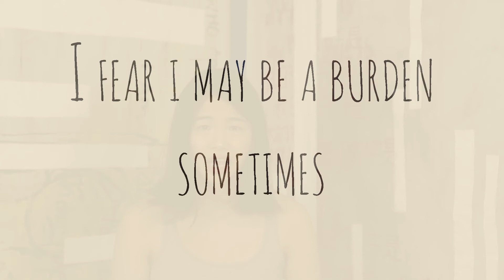My Life in Poems: I Fear I May Be A Burden Sometimes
These mini poem stories are fragments of my life that makes up my memory. As a Chinese American adoptee so many interactions and thoughts have helped shape and form who I am. This poem is about how invisible debt can manifest feelings of being a burden. Although you may know that you are not a burden it can still be hard not to let your past experiences haunt your inner thoughts

Filmed by: Sarah Whyte
Directed by: Sarah Whyte
Edited by: Sarah Whyte

★Shooting equipment★